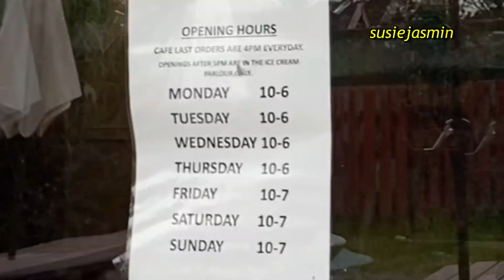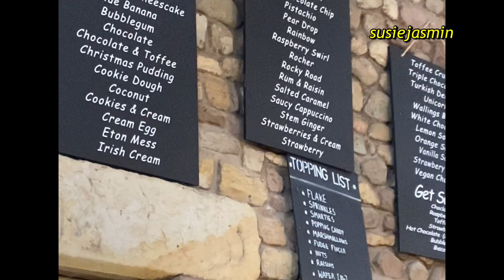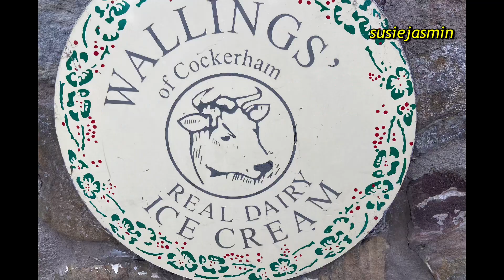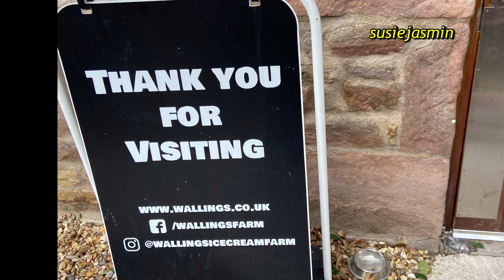Walling Ice Cream